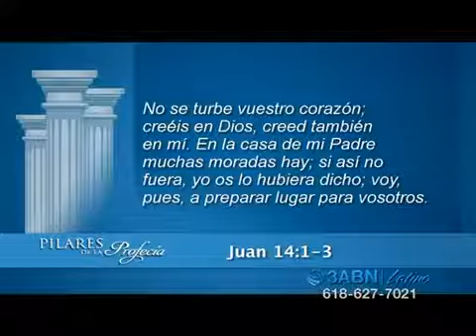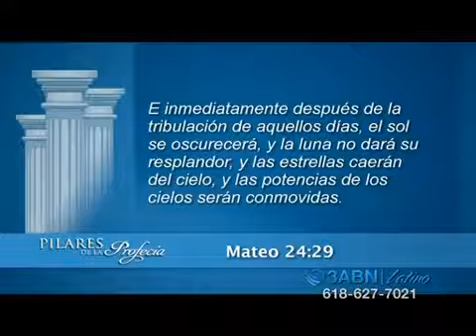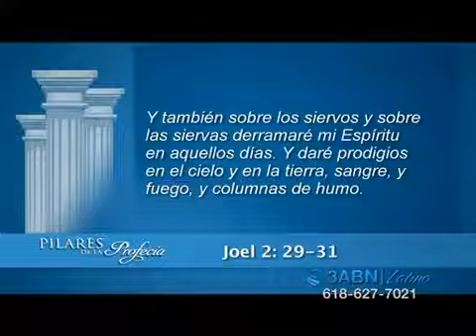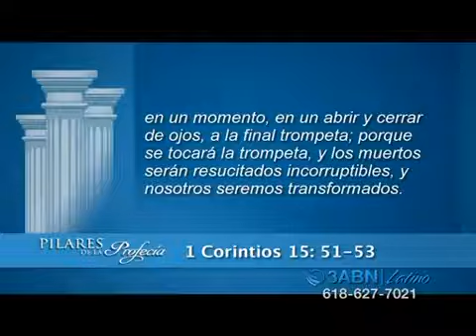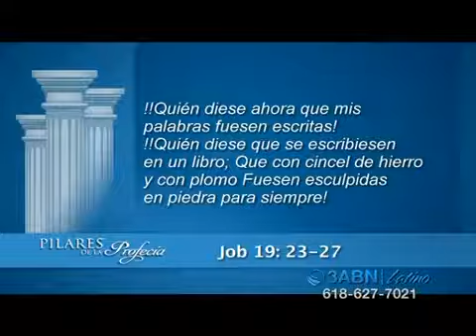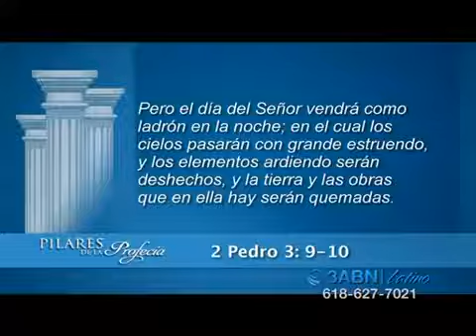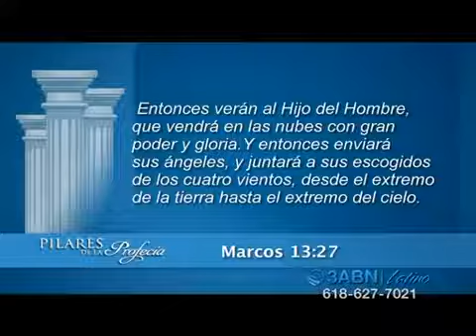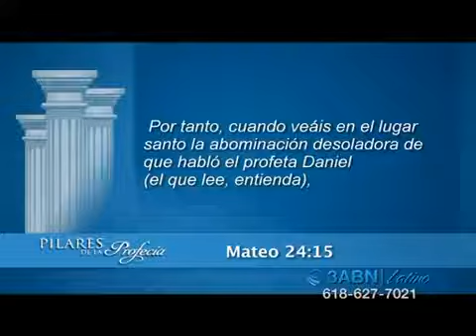16. La Segunda Venida - Pilares de la Profecia - Rolando de los Rios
SERIE: PILARES DE LA PROFECÍA - 3ABN LATINO -  IGLESIA ADVENTISTA
Documentales Película Estudios Bíblicos Sermones Historias animadas de la Biblia Nuevo Himnario Adventista Matutina Vídeos Infantiles Música Karaoke